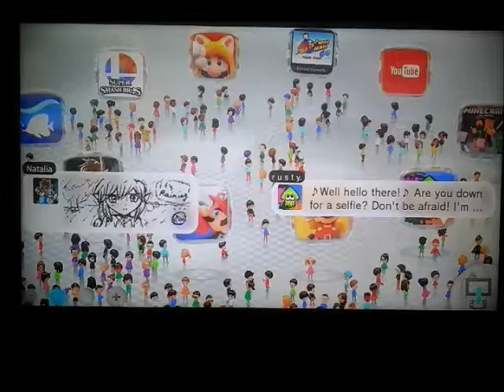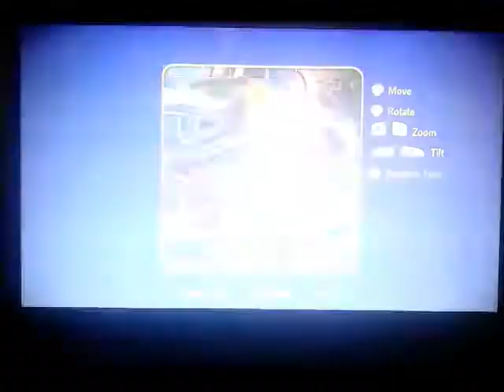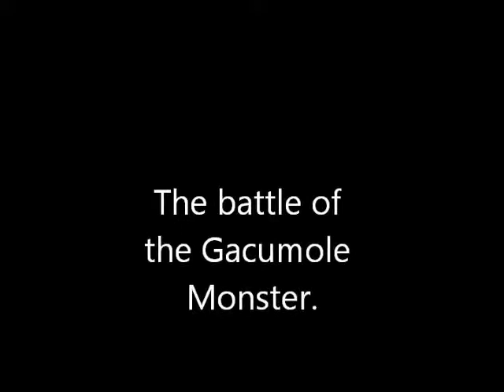Skylanders Imaginators Lets Play Part 5 The Battle of The Guacamole Monster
Hey guys,Today we go to the Sky Fortress, defeat the Knight Doomlander and we have the greatest battle in the history of Skylands! The Battle of The Guacamole Monster!